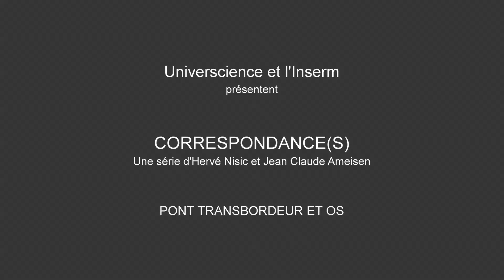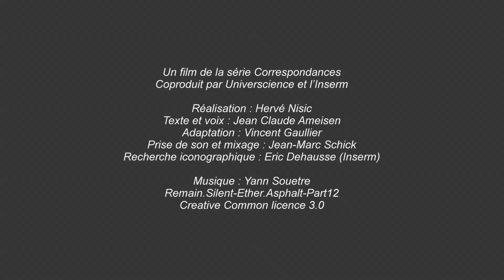Pont transbordeur et os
Une photographie du pont de la Seyne-sur-Mer signée Nick Ayello et la structure intime d'un os racontées par le biologiste Jean Claude Ameisen...
Un épisode de la série "Correspondances".